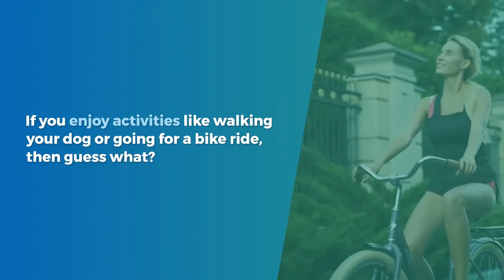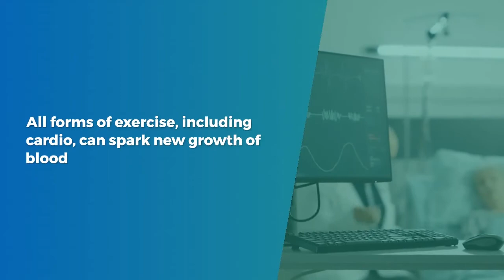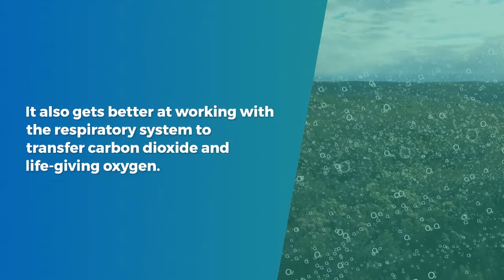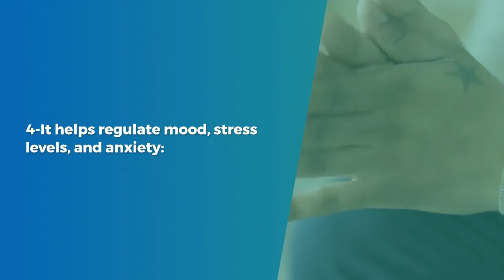5 Major Benefits Of Kicking Up Your Cardio || Lusha Health Point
5 Major Benefits Of Kicking Up Your Cardio || Lusha Health Point

If you enjoy activities like walking your dog or going for a bike ride, then guess what? Those are all forms of aerobic exercise, or "cardio."

Almost any movement can be considered cardiovascular exercise if it raises your heart rate and gets your blood pumping.

Broadly speaking, when done consistently (a minimum of 2.5 hours a week for adults), aerobic exercise can improve many of our body's systems to keep us healthy. This includes our cardiovascular, respiratory, and circulatory systems because these benefits have a ripple effect that can progressively make a significant difference to your overall well-being.

So, here are 5 major cardio ways that can help you to improve your health.